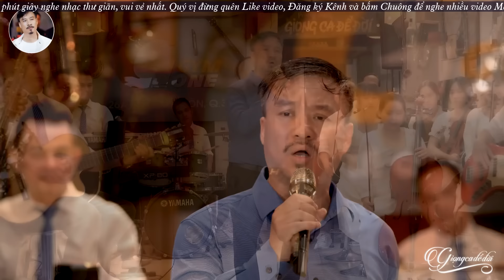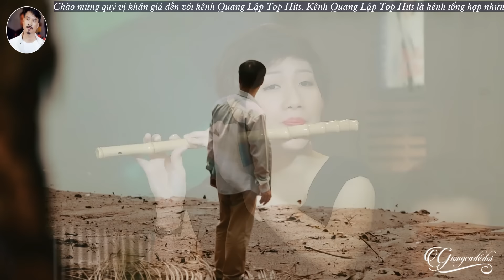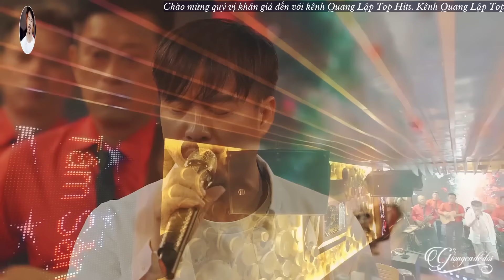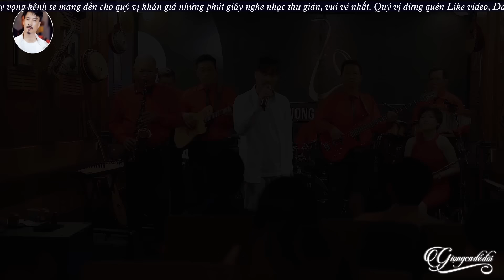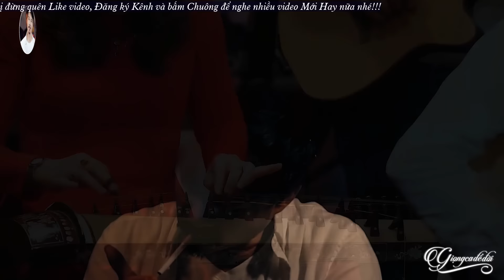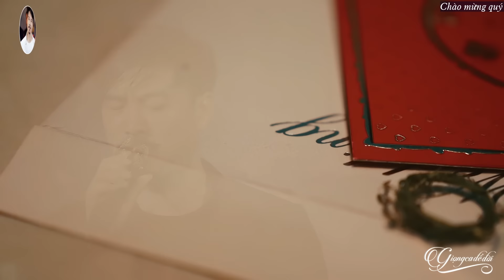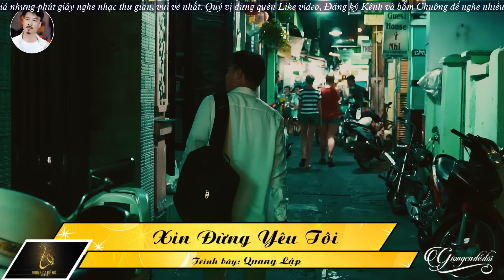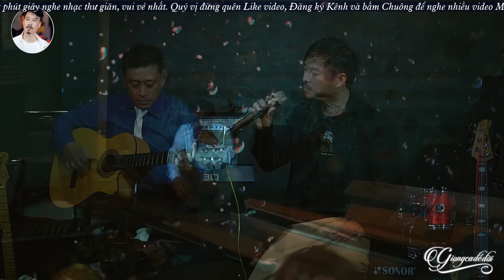Top Hits Bài Hát Tâm Trạng Nghe Thấm Từng Câu Chữ - Nhạc Vàng Trữ Tình Quang Lập Triệu View